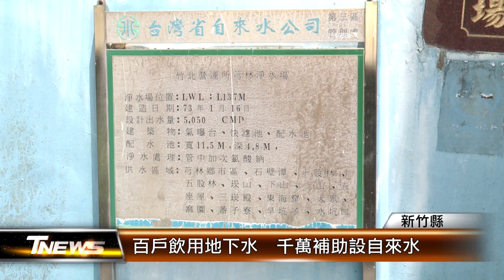百戶飲用地下水 千萬補助設自來水│T-NEWS聯播網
長期克難使用地下水，豪雨損壞電線水管、還會造成大停水，新竹縣芎林鄉竹林別莊位在淨水場旁，卻苦無自來水可用，上百戶只能過濾泥水、自費送檢來飲用。民代爭取四年、終於獲得千萬補助，要來裝設自來水。